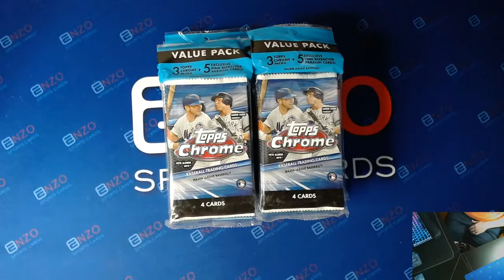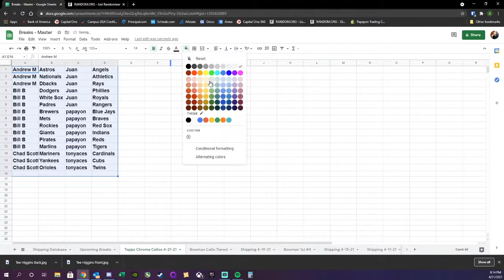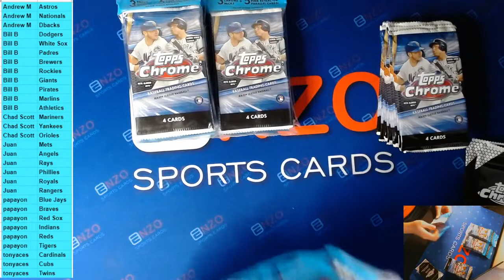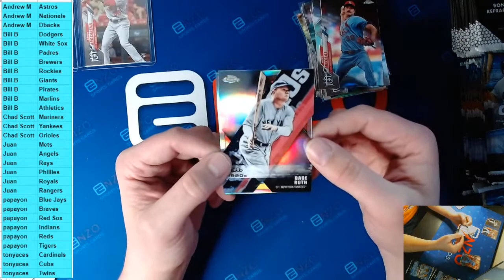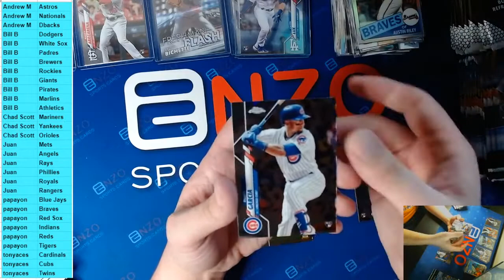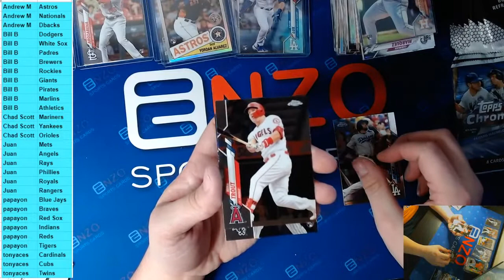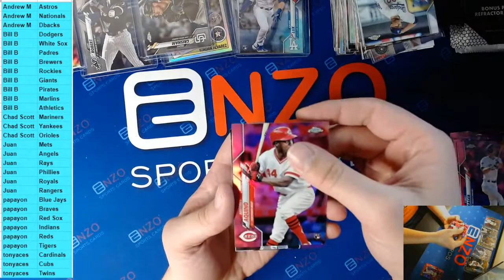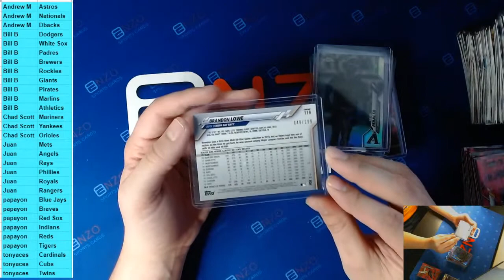2020 Topps Chrome Cellos 4-21-21